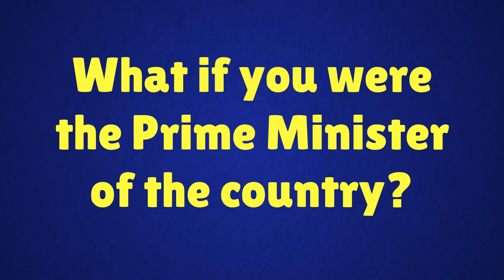What if You were the Prime Minister of the country?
What if you were the Prime Minister of the country? What if you had the power to make big changes in the society? How would you use this power? What would you do to make this a better society?